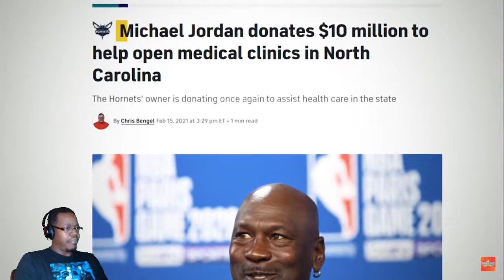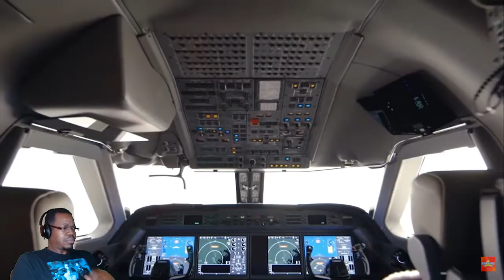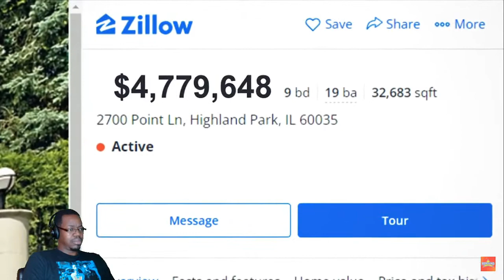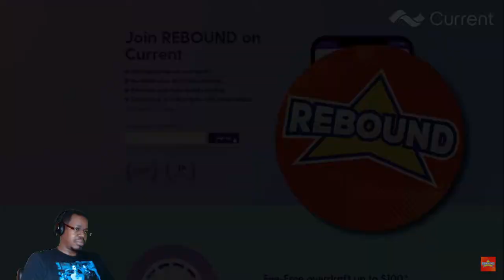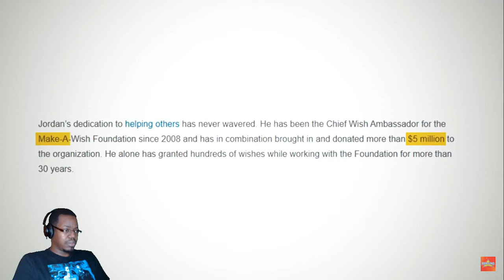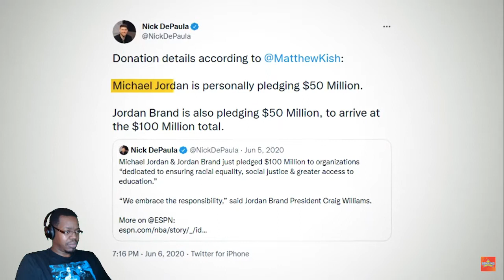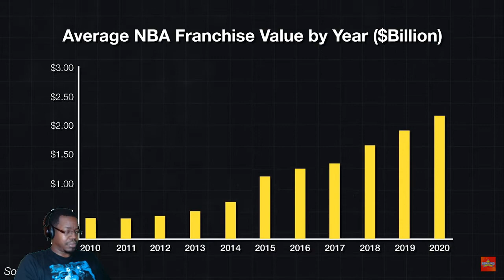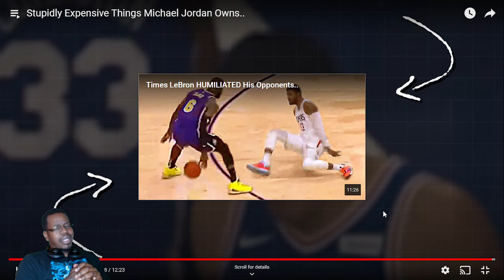MUST BE NICE!! Stupidly Expensive Things Michael Jordan Owns...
If you are a Youtuber looking to improve your channel, click my link and get ready to learn how to make your channel better!